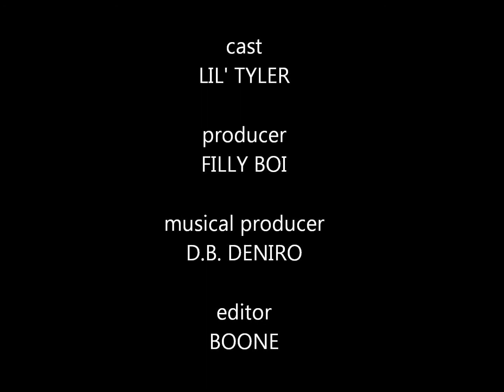Canon T3i video test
first day with the camera. this is just me getting used to the camera